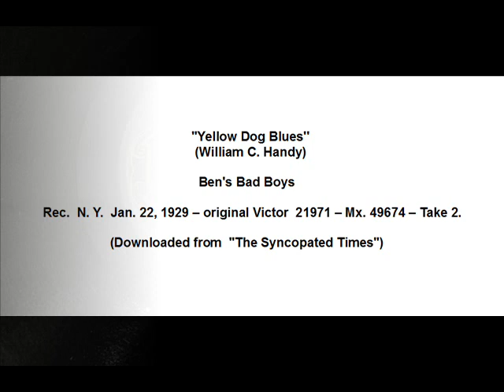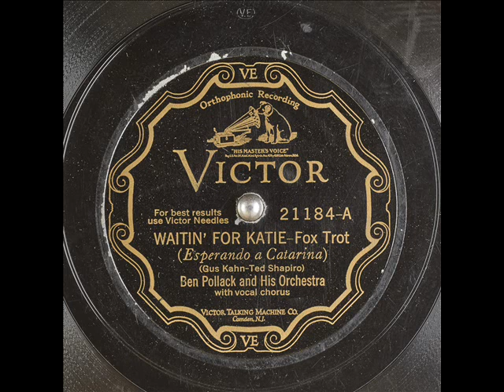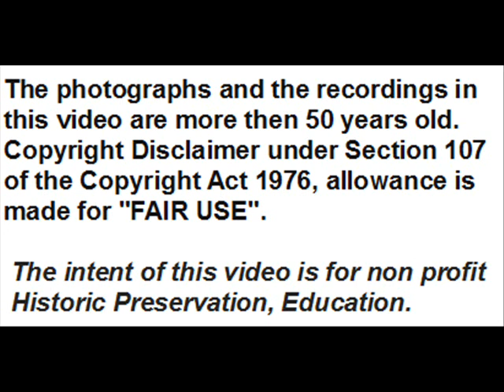Ben Pollack: Jazz Drummer And Hot Dance Orchestra Director In 1920s.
Ben Pollaxk, drummer and bandleader from Chicago not to be confused with the author of the famous 1914 Jazz standard  ''That's A Plenty''  Lew Pollack, is a non-prominent figure of 1920s jazz  (he was the drummer of the N.O.R.K. in 1923 recordings), but to whom the critics have not yet given due consideration, since they forget, among other things, that it is thanks to the 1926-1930 recordings of his various orchestras that we know how musicians such as Glenn Miller, Benny Goodman, Jimmy McPartland, Jack Teagarden, Charlie Spivack played when young and before becoming famous.
In 1920s under different band titles  [ ''Pollack and His Californians'' (1926, 1928), ''Ben Pollack and His Park Central Orchestra'' (1928, 1929),  ''Ben’s Bad Boys '' (1929),  ''Ben Pollack and His Orchestra'' (1927) ]  he made a lot of recordings for Victor label  and among these here are :

00:11  ''Yellow Dog Blues''  (William C. Handy) -   Ben's Bad Boys - Rec.  N. Y.
Jan. 22, 1929 – original Victor  21971 – Mx. 49674 – Take 2,  downloaded from  ''The Syncopated Times''

Personnel according to Brian Rust:
BEN'S BAD BOYS: Ben Pollack, v comments, dir: Jimmy McPartland, c /
Glenn Miller, tb / Benny Goodman, cl / Vic Breidis, p / Dick Morgan, bj /
Harry Goodman, bb / Ray Bauduc, d.

02:55  ''Waitin' For Katie''  (Gus Kahn – Ted Shapiro) – Ben Pollack And His Orchestra – Rec. Chicago  Dec. 7, 1927 – original Victor 21184 –
Mx. 41342  – Take 2,   downloaded from ''The Syncopated Times''
, tune where at 05:04 one can hear a two bar introduction by Benny Goodman's trumpet to Jimmy McPartland's cornet solo.

BEN POLLACK AND HIS ORCHESTRA: Ben Pollack, d, dir:
Jimmy McPartland, Frank Quartell, Al Harris, c / Glenn Miller, tb /
Benny Goodman, cl, as, t  /  Gil Rodin, as / Larry Binyon, ts, f /
Vic Breidis, p / Dick Morgan, bj / Harry Goodman, bb / v trio (probably
including Morgan and Pollack). Chicago, December 7, 1927.